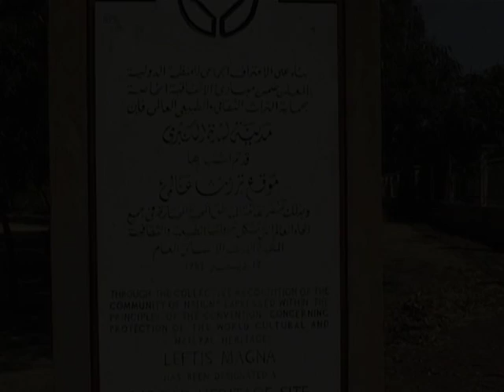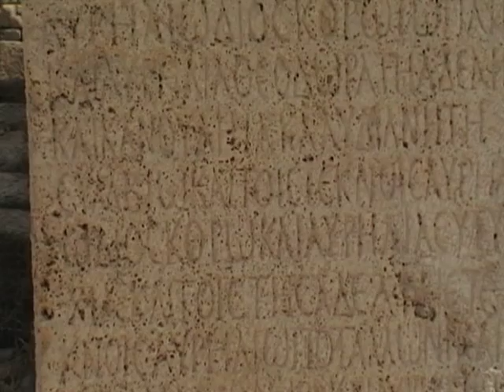Al Chums - Leptis Magna (Libya)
Leptis Magna - pozostałości Imperium Rzymskiego  w Libii